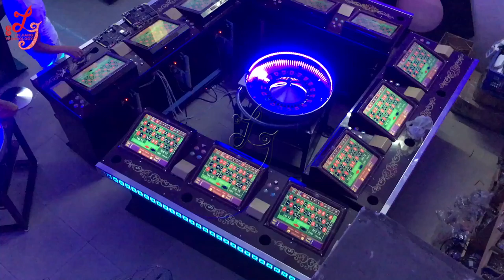Factory price 17inch touch LCD 6/8/12 players roulette game machine